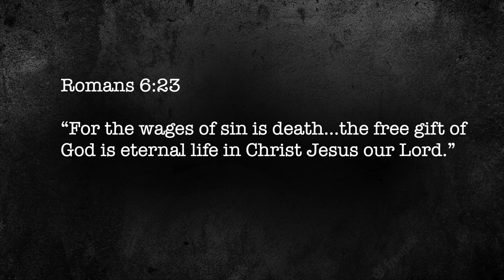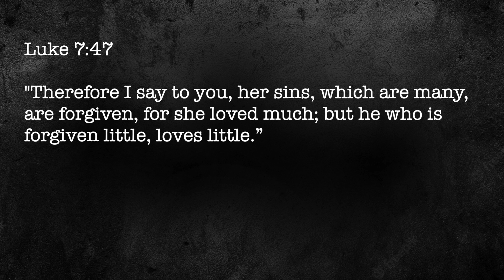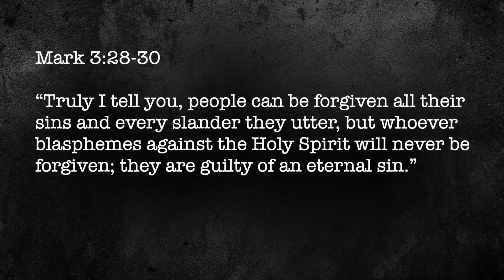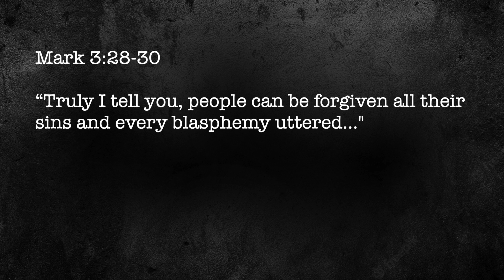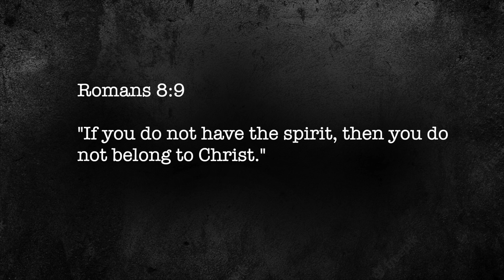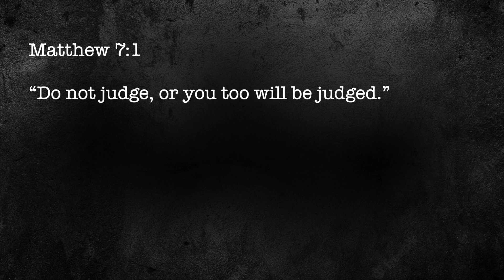Are All Sins Equal?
It's human nature to make lists, and attempt to categorize things. A common question that often crops up with Christians is - are all sins the same? Is all sin equal? Or, are there some sins that are worse than others?

Let's explore this topic. right now!

Scripture Verses Used:

Romans 3:23

Romans 6:23
“For the wages of sin is death.”

Luke 7:47
"Therefore I say to you, her sins, which are many, are forgiven, for she loved much; but he who is forgiven little, loves little.”

Psalm 34:14
“Depart from evil and do good; Seek peace and pursue it.”

Proverbs 24:16 says, “For a righteous man falls seven times, and rises again.”

2 Corinthians 12:9 "My grace is sufficient for you, for my power is made perfect in weakness."

Mark 3:28-30
“Truly I tell you, people can be forgiven all their sins and every slander they utter, but whoever blasphemes against the Holy Spirit will never be forgiven; they are guilty of an eternal sin.”

Ephesians 1:13 - “You have heard the truth, the Good News that God saves you. And when you believed in Christ, he identified you as his own by giving you the Holy Spirit…”

Romans 8:9 "If you do not have the spirit, then you do not belong to Christ.

John 6:37 “Whoever comes to me I will never drive away”

Matthew 7:1 “Do not judge, or you too will be judged.”

1 Corinthians 5:1 “even pagans do not tolerate”

Thanks for checking out Bargain Bin Theology!